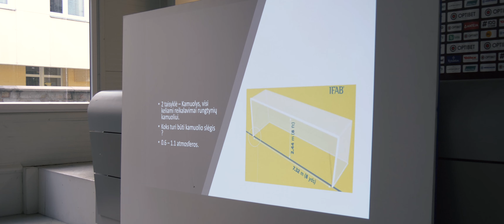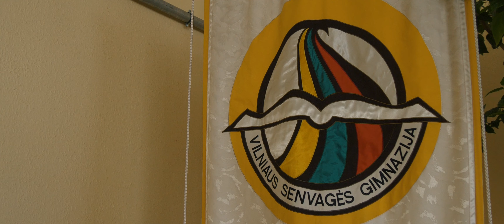Lietuvos futbolo teisėjų asociacija supažindina akademijas su teisėjų darbo specifika